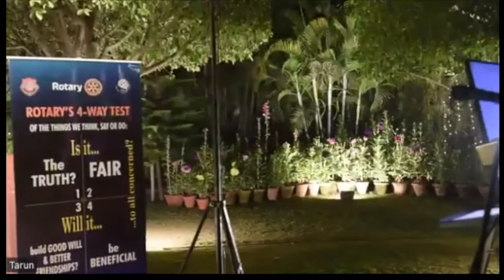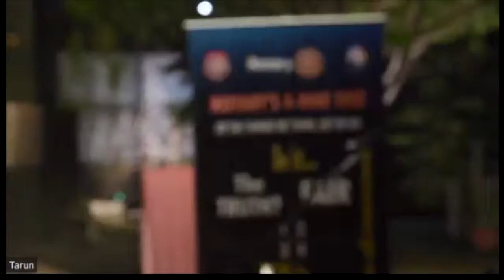Rtn Kamal Passi Memorial Fund Raising Event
Musical evening